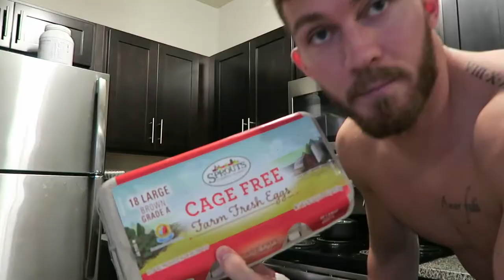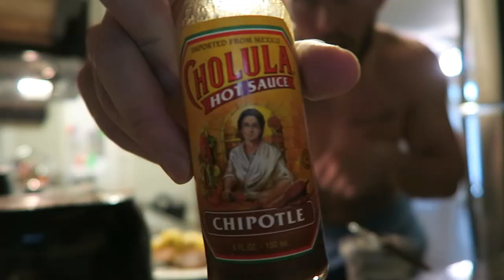I HIT 76 MPH!!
A video about my latest week rehabbing my elbow from Tommy John surgery.